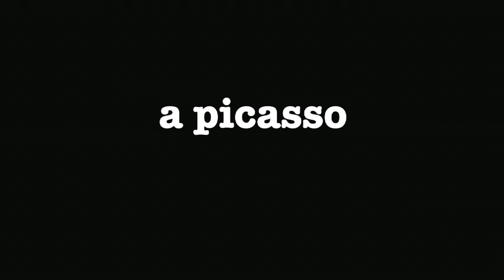15APicassoPagosaSpringsQT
Thingamajig Theatre Company closes its 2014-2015 Season with the Jeffrey Hatcher drama 'A Picasso' playing May 15-31 at the Pagosa Springs Center for the Arts. Directed by Melissa Firlit (Best Director of a Play ‘Red’, ‘Misterman’, Broadway World Denver,) the intense battle to save an artist’s work from the hands of Nazi occupiers is an intense and fascinating look into two real life characters in a fictional setting.  The company returns to the work of Jeffrey Hatcher. And, why shouldn’t they? Previous productions of his plays — in particular, ‘The Turn of the Screw’ — have proved successful.

'A Picasso' places a secret Paris meeting between famed artist Pablo Picasso and a representative of Germany's Ministry of Culture. The one-act has a lot of humor, surprise, and intrigue and features two of the theatre's best performers; Laura Moore (Winner Best Supporting Actress in a Play 'Boeing Boeing', Broadway World Denver) as the Ministry’s Miss Fisher and Dennis Elkins (Winner Best Actor in a Play 'Red', Broadway World Denver) as Pablo Picasso. The play is set in Paris, 1941. Pablo Picasso has been summoned from his favorite café by German occupation forces to a storage vault on the other side of the city for an interrogation. His questioner: Miss Fischer, a beautiful "cultural attaché" from Berlin. Her assignment: discover which of the three Picasso paintings recently "confiscated" by the Nazis from their Jewish owners are real.  The ministry of propaganda has planned an exhibit, she explains... and only the great artist himself can attest to their authenticity.  But things are not what they seem on the surface, as Picasso soon finds out. ‘A Picasso’ is a cat-and-mouse drama about art, politics, sex and truth, with a twist at its climax and is not to be missed.

Thingamajig Theatre Company presents, ‘A Picasso’ directed by Melissa Firlit, featuring Laura Moore and Dennis Elkins. Playing at the Pagosa Springs Center for the Arts, May 15-31. Weekdays and Saturdays at 7pm, Sundays at 2pm.  or call 731-SHOW (7469).